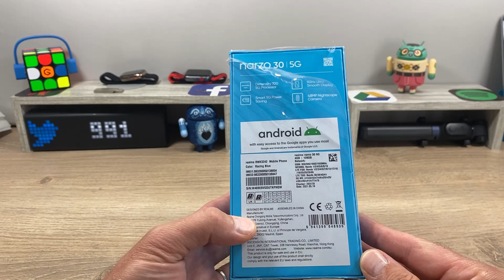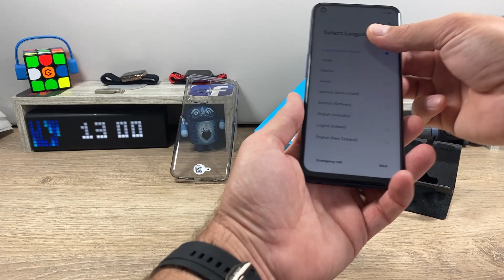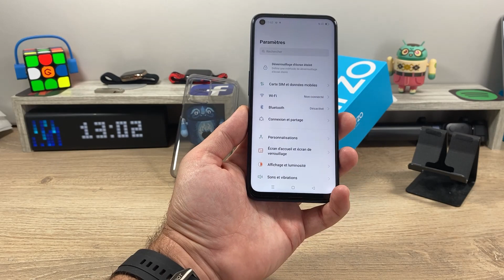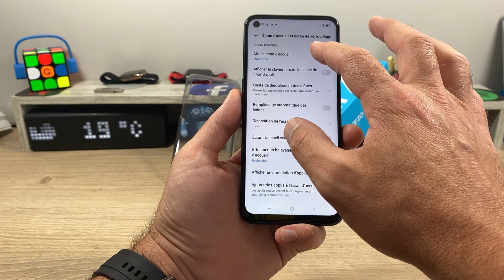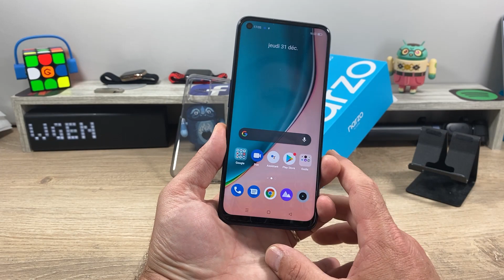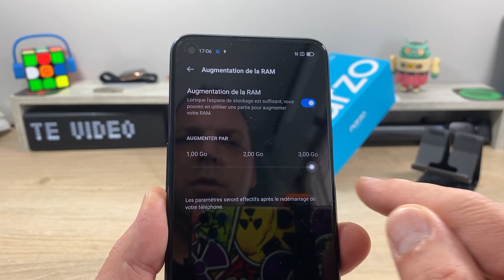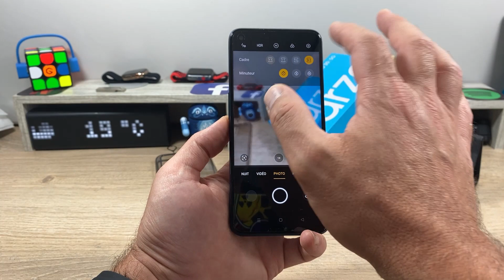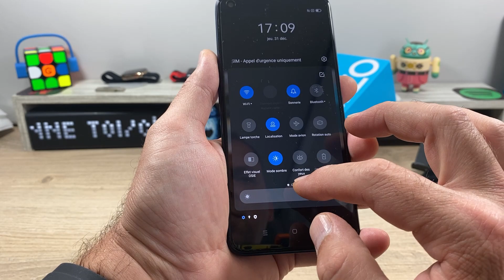Realme Narzo 30 5G, Déballage et prise en main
Skype ► live:vivleceliba
Wechat ► espritnewgen

---=== ESPRITNEWSKIN ===---
Protège et personnalise ton smartphone avec ESPRITNEWSKIN